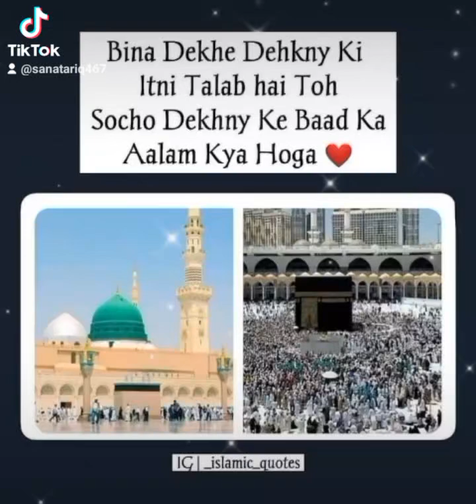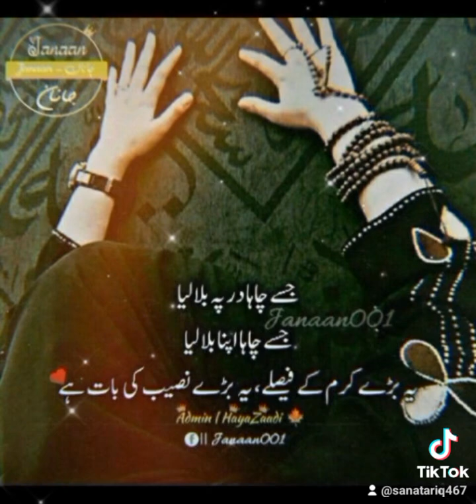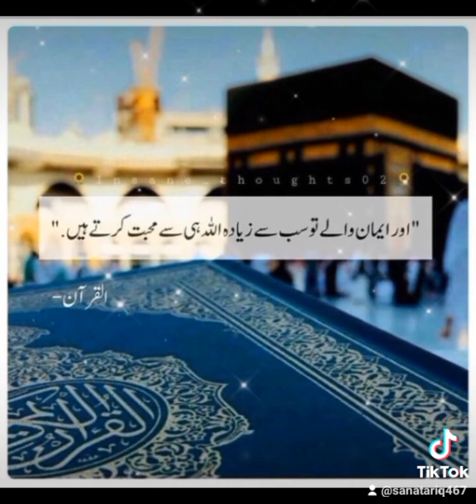Mustafa Jane Rehmat pe Lakhon Salaam ❤️